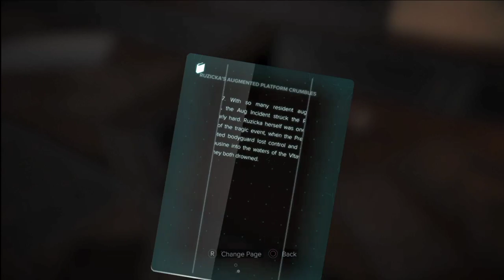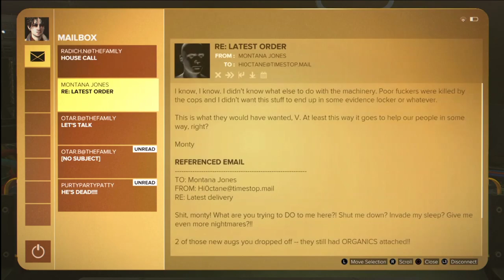CORUPTION MON pt2